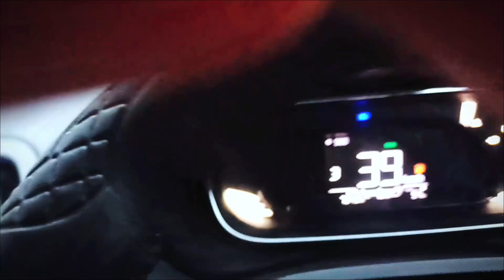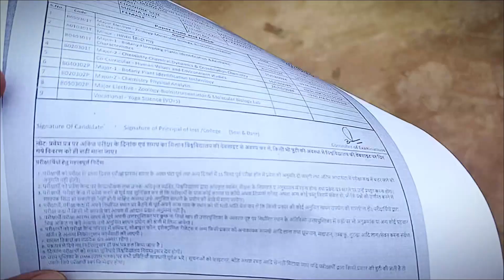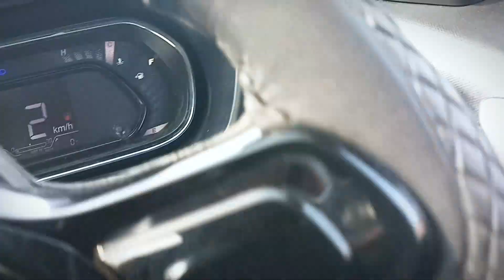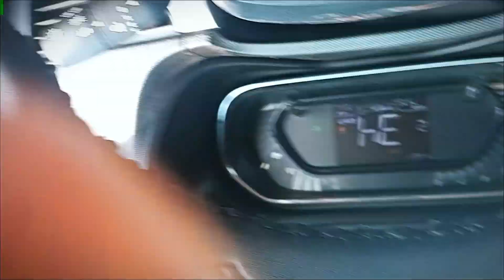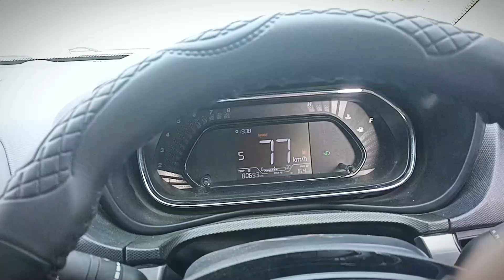SuperCar se 1st time ja rhe haan exam dene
hit likes.

lots of  ❤️